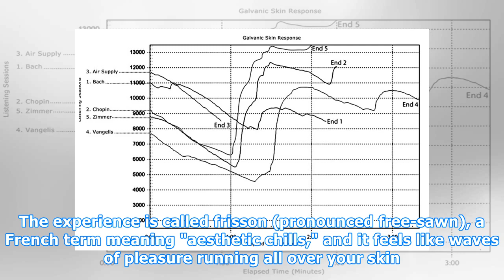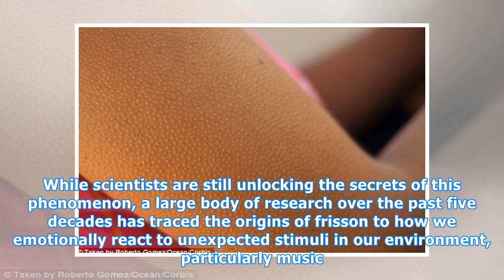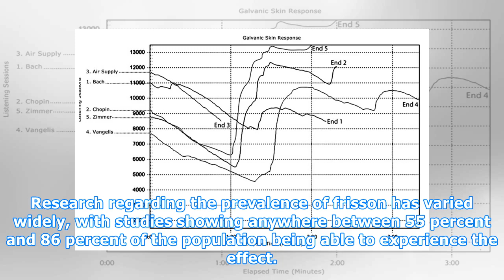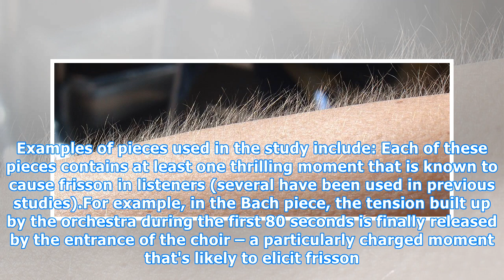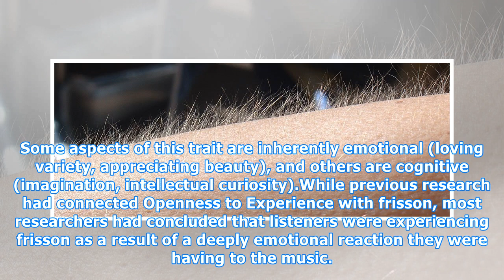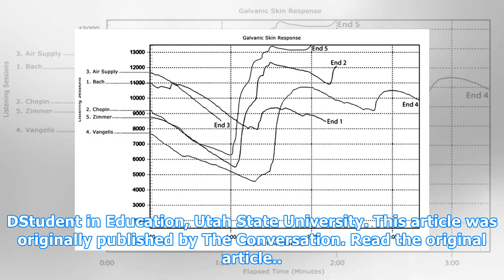Here's Why Some People Get 'Skin Orgasms' From Listening to Music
Have you ever been listening to a great piece of music and felt a chill run up your spine? Or goosebumps tickle your arms and shoulders. The experience is called frisson (pronounced free-sawn), a French term meaning "aesthetic chills," and it feels like waves of pleasure running all over your skin. ...